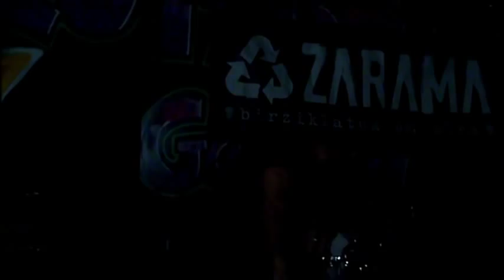ZARAMA, Bidea Eratzen + Kostako Bidea + + Iñaki,zer urrun dogoen kameru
Sala, Zorrotzako Gaztetxea  17/12/2011